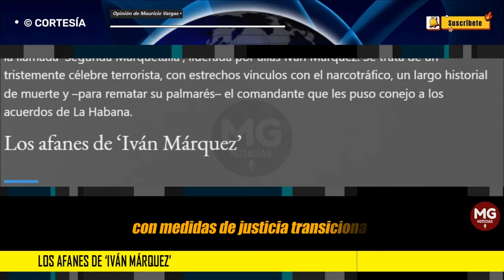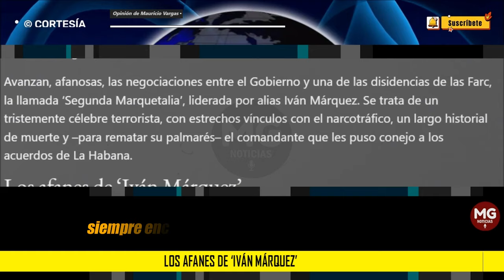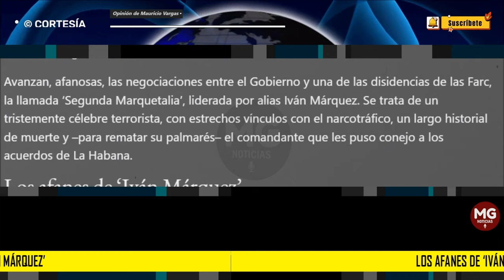LOS AFANES DE 'IVÁN MÁRQUEZ' ❌ Opinión de Mauricio Vargas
Avanzan, afanosas, las negociaciones entre el Gobierno y una de las disidencias de las Farc, la llamada ‘Segunda Marquetalia’, liderada por alias Iván Márquez. Se trata de un tristemente célebre terrorista, con estrechos vínculos con el narcotráfico, un largo historial de muerte y –para rematar su palmarés– el comandante que les puso conejo a los acuerdos de La Habana.
columna MAURICIO VARGAS